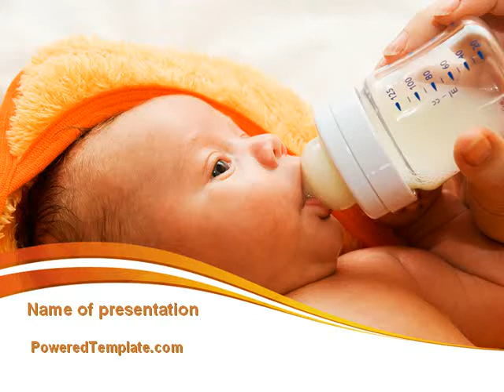Artificial Feeding PowerPoint Template by PoweredTemplate.com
Artificial Feeding PowerPoint Template for presentations.